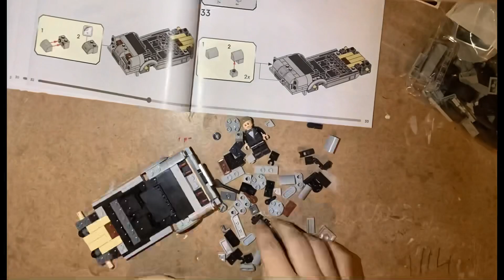Lego speed champions James Bond set speed build